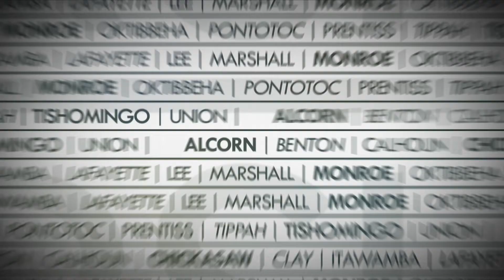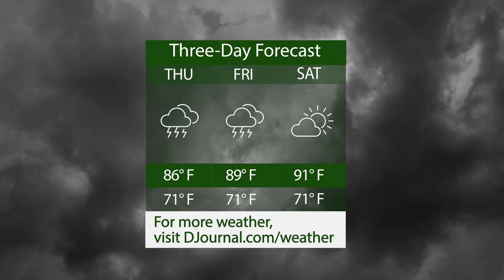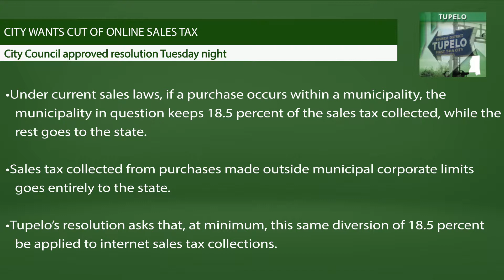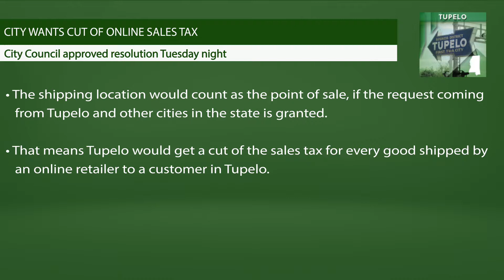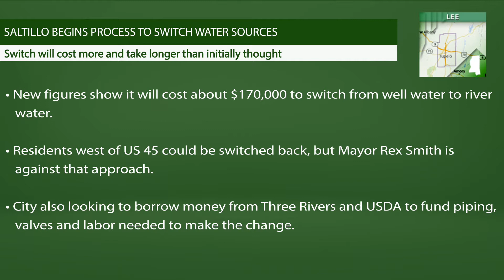Daily Journal Newsbreak: Wednesday, August 8, 2018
Today we discuss revitalizing Downtown Tupelo, City Council wanting a cut of online sales tax and Saltillo beginning the process to switch water sources. And in sports, Mississippi State women’s basketball is heading to Italy for a 10-day tour.